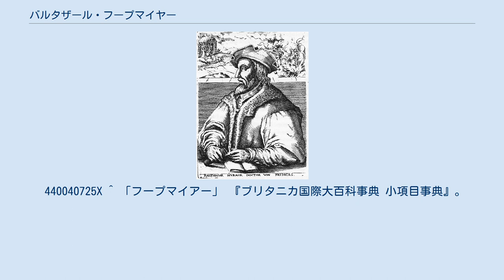バルタザール・フープマイヤー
バルタザール・フープマイヤーあるいはバルタザール・フープマイアー（Balthasar Hubmaier; 1480年頃–1528年）は、ドイツの宗教改革者である。
初期の再洗礼派（アナバプティスト）の強力な指導者の一人であった。
 バルタザール・フープマイヤーは、1480年代にドイツのフリードトベルクに生まれる。
アウクスブルクのラテン学校卒業。
卒業後はすぐに大学へは進学せず、暫くして1503年5月1日にフライブルク大学へ進学する。
経済的に大学費用を賄えず、一時休学して学校の先生として働くが、1507年に復学し、1511年8月1日に大学を卒業する。
大学院に進学後、当時弁論学最高峰のエスプ教授のもと、神学の博士号を1512年9月29日に受け取る。
 大学のチャプレンとして就職する。
副レクターまで昇進するが、断り切れない依頼が来て、1516年1月25日に大学を去り、レーゲンスブルクで祭司として働きはじめる。
フープマイヤーの就任後はレーゲンスブルクでは50弱の奇跡が記録され、ユダヤ人一掃プロジェクトなどでも活躍し、市議会や市民から大きな支持を得る。
しかし、フープマイヤー就任により収入を失ったドミニカン僧達からの反感もあり、辞職する。
多くの人に惜しまれて、フープマイヤーはヴァルツフートの新しい祭司の仕事に就く。
 宗教改革が起こりかけていたチューリッヒの近くにあるヴァルツフートで、フープマイヤーはルターの本を読み始める。
聖書もはじめて真面目に勉強しはじめる。
ギリシア語とヘブル語はもともと読めたが、ラテン語も勉強する。
ルターよりツヴィングリの見解により共感をもち、1521年には、チューリッヒへも足を運ぶ。
エラスムスにも会う。
そこで、聖書を真剣に勉強して、命をも厭わず神様にかける（後の）プロテスタントを見て、フープマイヤーも宗教革命に身を投じていく。
 フープマイヤーは、ツヴィングリとその生徒達と聖書の解釈について、熱く語り合った。
特に、幼児洗礼は聖書になく、歴史上人間の都合で行われていた儀式であることや、大人の洗礼（現在の「洗礼」）を行う必要性など合意していた。
しかし、当時、幼児洗礼によって子供の出生登録、市民登録などをシステム化していた国だったので、ツヴィングリやルターなど政治との絡みが強いプロテスタントは身を翻し、（もともとローマ帝国のカソリックの聖書離れより宗教改革をはじめたのに）ローマ帝国に従い、聖書に書かれていることを無視し、幼児洗礼の正当化をするようになる。
その時から、フープマイヤーなど幼児洗礼が聖書に基づかないことを訴えるプロテスタントを「アナバプティスト」と呼ぶようになる。
アナ（もう一回）バプティスト（洗礼）は、2回目の洗礼をすることから、そのように呼ばれるようになった。
大人として信徒になってから洗礼を受けるように訴える点が同じなだけで、色々な見解を持つプロテスタントが「アナバプティスト」という名のもと一絡げに纏められていた。
アナバプティストはプロテスタントと認められず、カトリックとプロテスタント両方から迫害を受け、アナバプティストになると当時は、火炙りか、川に石を付けて沈められて処刑された。
プロテスタントやカソリックはこの刑を「3度目の洗礼」と呼び、火又は水で清める刑とした。
 フープマイヤーは政治ではなく聖書をとり、最後まで聖書の教えを訴えた。
1528年3月10日に、火炙りで処刑された。
3日後、妻のエリザベート（Elisabeth）が首に石を巻き付けられ、川に放り込まれ処刑された。
 この時代には珍しく、三位一体論を唱える神学者であった。
 所有物共有は、聖書の使徒行伝で一度きり起こったが、他の箇所では行っていないため、フープマイヤーは所有物共有に対して強要せず、絶対必要なクリスチャンとしての決まり事とはしなかった。
 フープマイヤーはマリアの像など取り払い、マリアに祈ったりはしていなかったが、彼の著作に数回マリアの名が出てくる。
プロテスタントの割には、マリアに対しての強い嫌悪は持っていなかったようである。
 フープマイヤーの命を懸けた伝道、説教、著作のおかげで、現在宗教の自由があり、聖書通りに解釈することが自由となった。
彼の偉業により洗礼についての神学が切り開かれ、特にバプティストにとっては、フープマイヤーはヒーローである。
 ^ 高橋弘「再洗礼派の教会観: スイス...